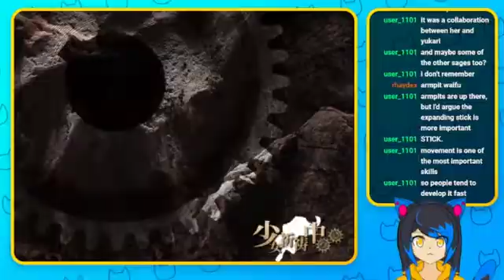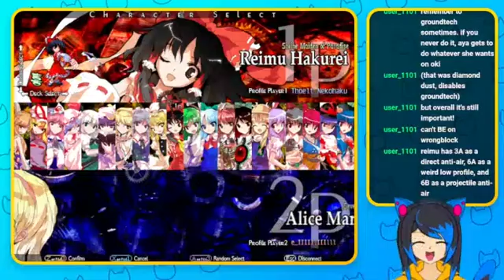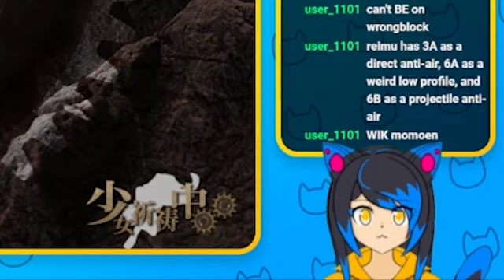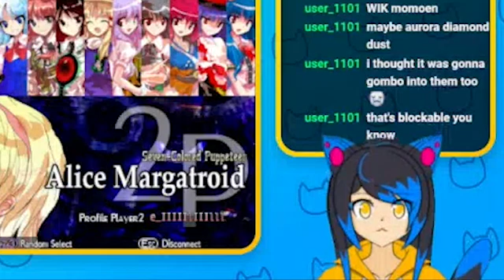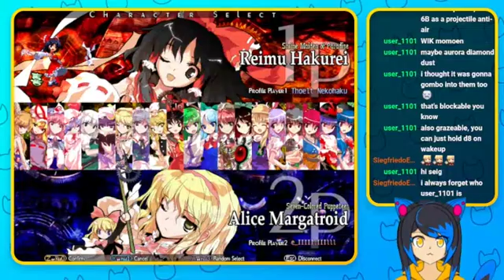Dolls, Dolls Everywhere! | Soku Stream Highlights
Get ready for the wall of dolls and prepare to get triggered by my Day 3 newbie Reimu! Sorry for the terrible mic and lack of background music, as the game audio was a little too loud and I was a little too quiet. Hope that next time that won't be the case! This is an edited VOD of my stream (which you can check out below) and I had a lot of fun playing these matches!

Edit Me - Aya (0:34)
User_1101/e_ - Alice (3:35)

I stream Tuesdays and Fridays on Twitch! You can catch me live at 4:00 PM Pacific Time!

As always, Great Games to our opponents and Thank You All for your support!